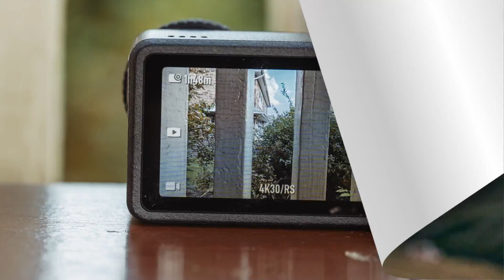DJI Osmo Action 6 New Leaks - Confirmed Coming in Early 2025!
we have some exciting news for all the action camera enthusiasts out there. DJI is once again making waves in the world of compact, high-performance cameras. Despite the recent launch of their latest model, fresh leaks suggest that the tech giant is already preparing to introduce the highly anticipated DJI Osmo Action 6. With recent regulatory filings pointing toward an early 2025 release, there’s a lot to unpack about this upcoming device. Let’s dive into what we know so far!DJI has been consistently pushing boundaries when it comes to action cameras. Known for their compact designs, superior stabilization, and creative shooting capabilities, the Osmo Action series has become a favorite among adventure seekers, content creators, and professionals. Now, reports indicate that the company is preparing to launch the DJI Osmo Action 6 sooner than expected.